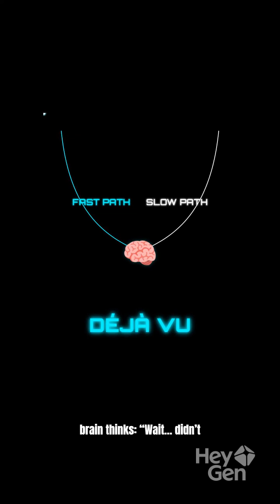“Déjà Vu: The Brain Glitch Scientists Can’t Explain”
Have you ever experienced a moment that felt strangely familiar—even though you know it’s happening for the first time? 🤯
In today’s video, we uncover the weird, unexplained, and mind-bending science behind déjà vu.

From memory glitches to brain delays, from reality “resets” to hidden subconscious patterns, this video breaks down the top scientific theories that may finally explain why déjà vu happens.

🔍 What you’ll learn:
• Why your brain sometimes “replays” the present
• How timing errors can trick your memory
• The strange link between familiarity and forgotten memories
• The most shocking theories scientists are still debating

If you love mysteries, psychology, and strange brain phenomena, this is a video you don’t want to miss.